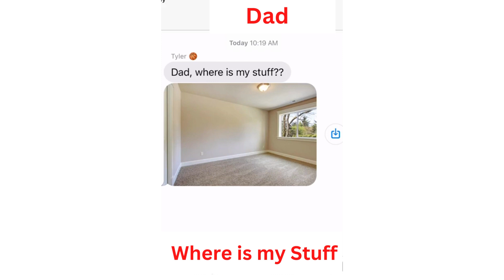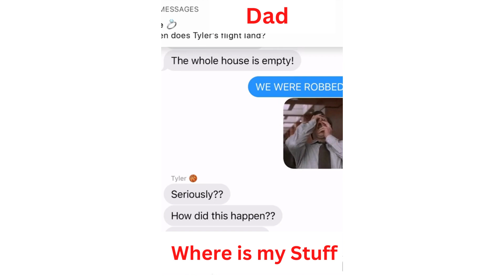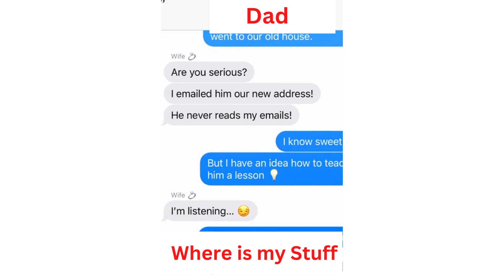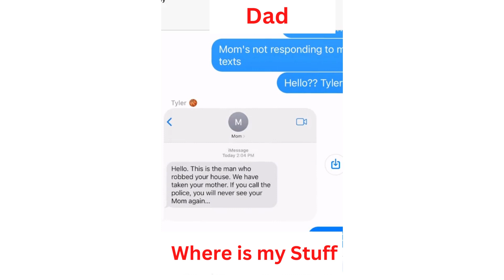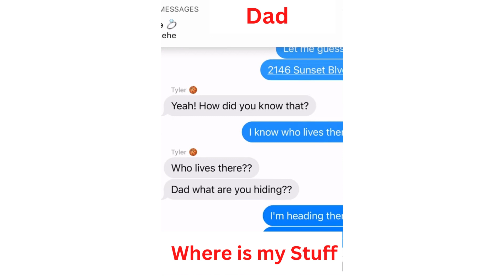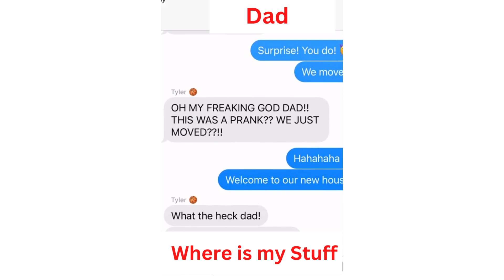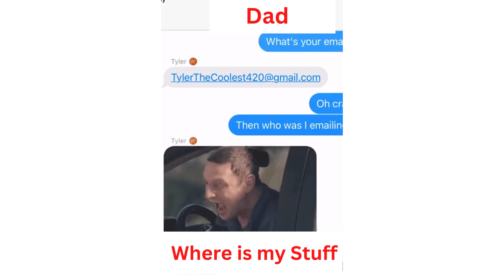Where is my Stuff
Who on earth emails their child especially about something so important 😂

TEXT MESSAGE MOVIES

🕺🏼ALL ORIGINAL STORIES